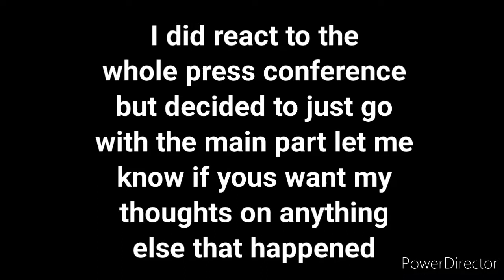BRAWL ERUPTS BETWEEN AUSTIN MCBROOM & BRYCE HALL!! *FIGHT BREAKS OUT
Social Media Links:

Gamertag: Undisput_Gamer